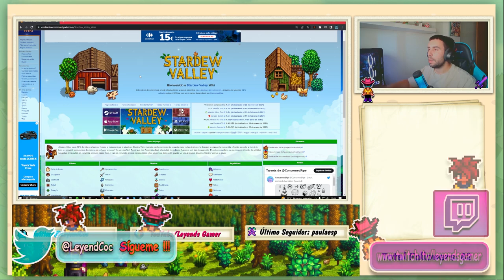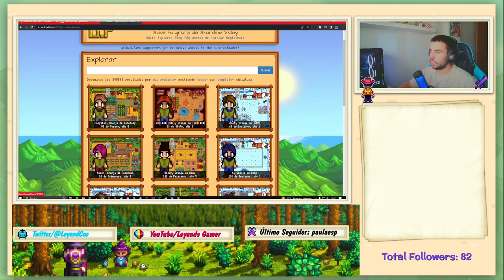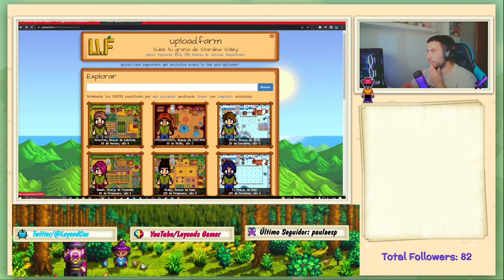🎑DISEÑA TU GRANJA EN STARDEW VALLEY👨‍🌾 - DISEÑOS DE LA COMUNIDAD❗️❗️❗️ - GAMEPLAY ESPAÑOL